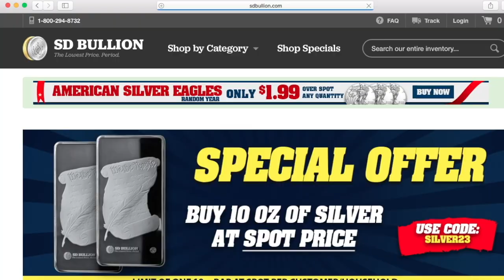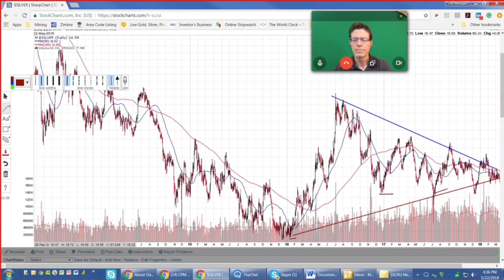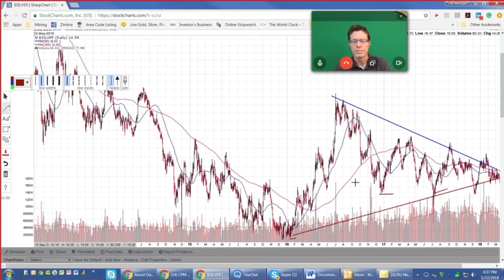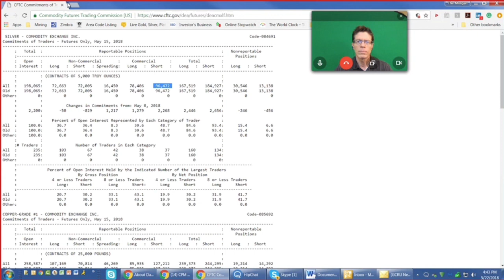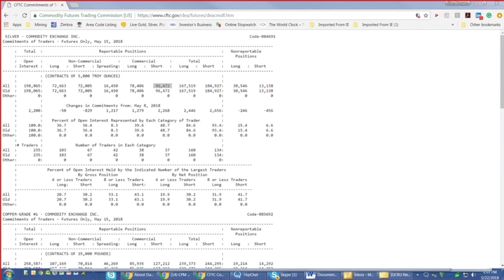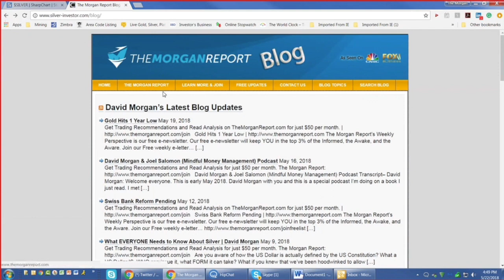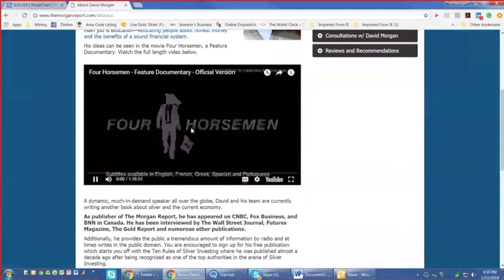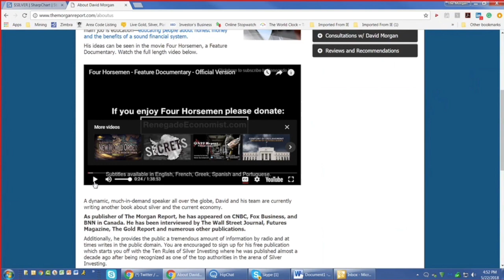Geopolitics, Channel Stuffing, and Silver Flag Setup | David Morgan 5/22/18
Are global hot-spot eruptions more likely to cause flight to the US Dollar, or precious metals, or both - and in what order? Despite what the mainstream media and government stats claim, what obvious signs of our true economic health or ill are right in front of our eyes if we will only awaken?

David Morgan, renowned silver guru and author of "The Silver Manifesto," returns to Reluctant Preppers to advise us to “choose the red pill” of awareness to the truth, and to prepare accordingly. Morgan also guides us through a deep-dive into the 2-year silver price chart to identify a technical pattern set-up that signals a likely major move ahead!